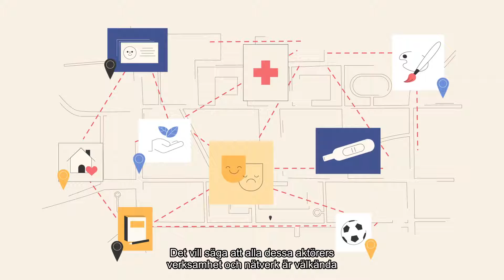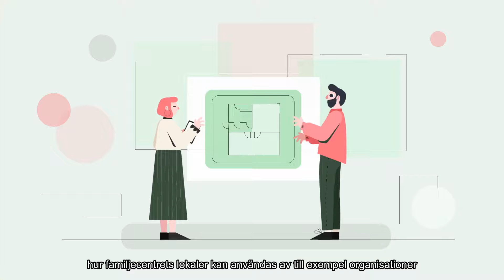Unelmien perhekeskus - unelmasta todeksi (tekstitykset ruotsiksi)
Miten unelmista voi tulla totta? Videolla kerrotaan, miten unelmien perhekeskus voidaan toteuttaa ja mitä tähän tarvitaan. Pyörää ei tarvitse keksiä uudelleen, kyse on vain toimintamallien ja yhteistyön sopimisesta.